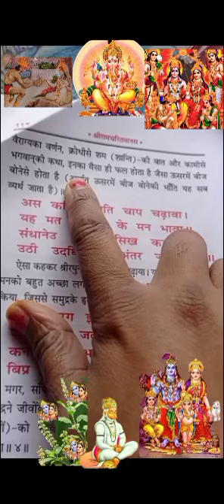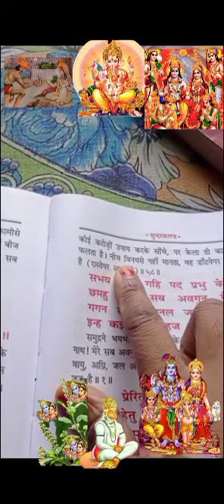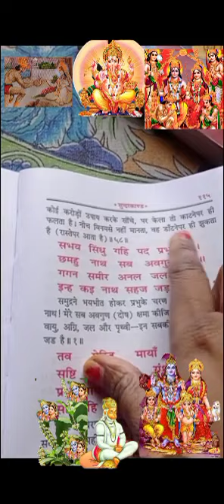राम जी जब धनुष उठाएं तो समुद्र कैसे प्रकट हुए. ...सुंदरकांड पाठ भाग 33